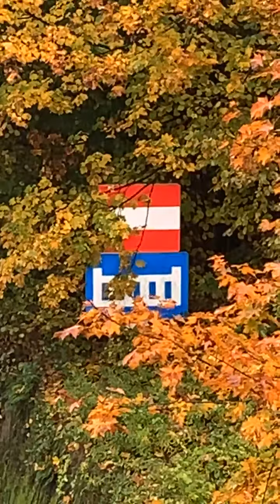St James's path in Ljubljana- Grubar channel